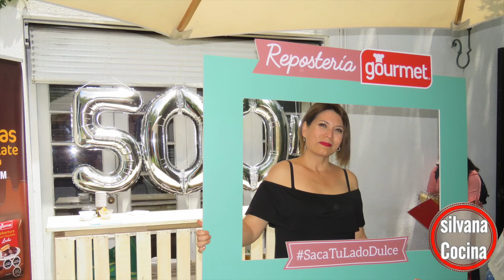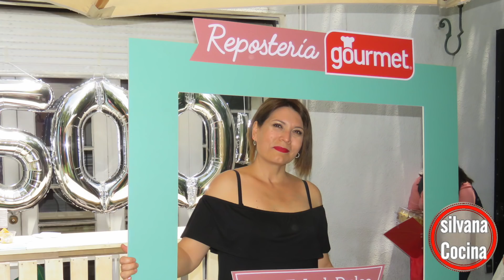FELIZ NAVIDAD / CELEBRACIÓN 500K / SILVANA COCINA ❤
Mi saludo para uds con mis mejores deseos. y parte de los mejores momentos de la clase de cocina participa con Gourmet celebrando los 500K

TODOS LOS DERECHOS DE ESTOS VIDEOS SON RESERVADOS.
SU UNICA DUEÑA ES LA CREADORA SILVANA COCINA.

TABLA DE CONVERSIÓN PARA TAZAS, GRAMOS, ONZAS, ML, Y TEMPERATURA DE Cº- Fº :

Molde Silicona: Marca LEKUE/ venta online/ tiendas de cocina costanera center.

INSTAGRAM: SILVANACOCINA ( por aqui enviame fotos y mensajes tambien )